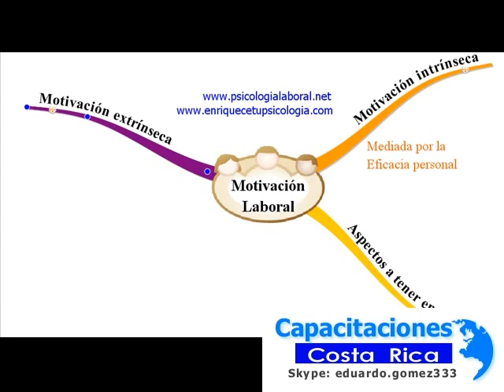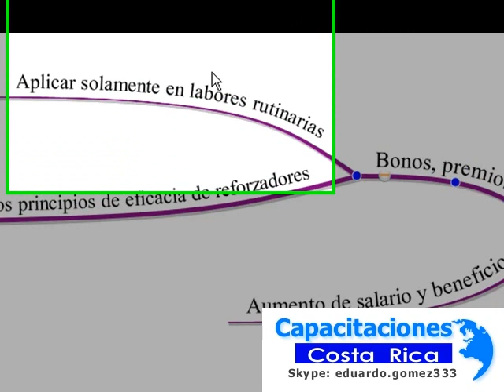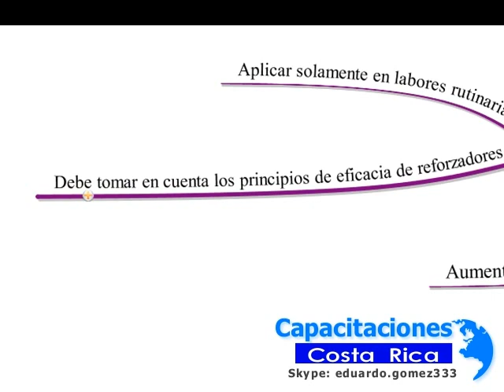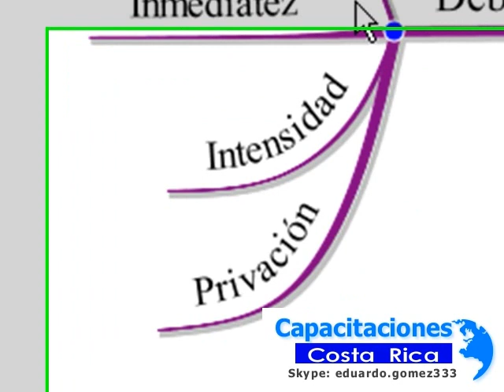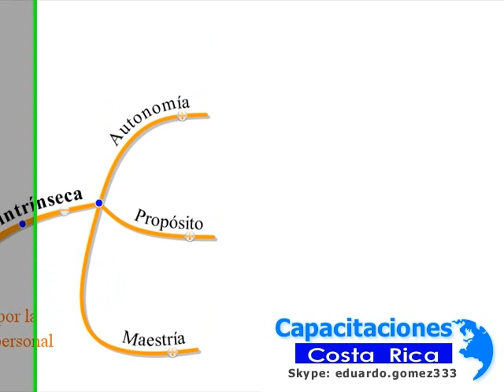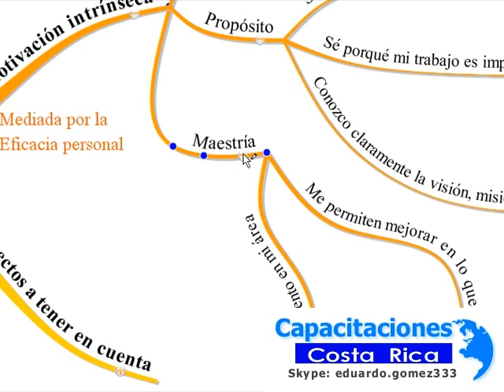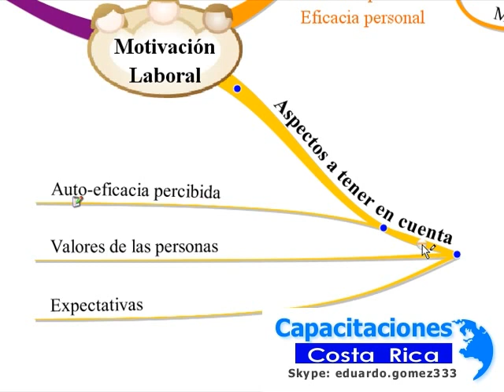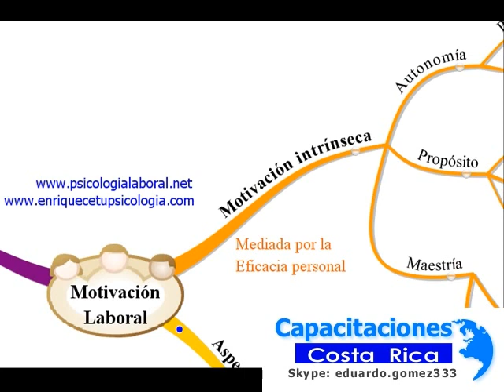Lo más nuevo en motivación y clima organizacional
motivación y clima organizacional